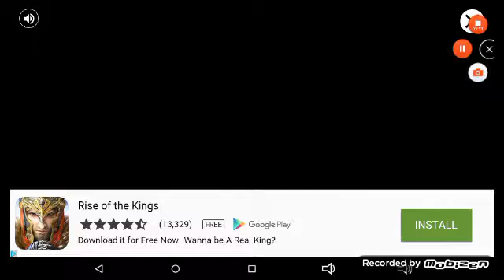ShinobiWar yes I actually want a match!!!!